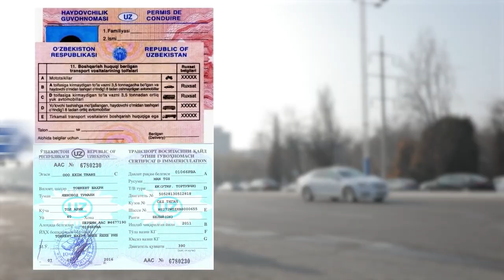Eski namunadagi guvohnomalar berilgan sanasiga muvofiq almashtiriladi:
- 2010-yilgacha boʻlgan davrda berilganlari — 2023-yil 31-martgacha;

- 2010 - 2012-yillarda berilganlari — 2023-yil 30-iyungacha;

- 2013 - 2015-yillarda berilganlari — 2023-yil 30-sentabrgacha;

- 2015-yildan keyin berilganlari - 2023-yil 31-dekabrgacha.

Eslatib oʻtamiz, oʻz muddatida yangi namunaga almashtirilmagan eski namunadagi guvohnomalar oʻzining haqiqiylik kuchini yoʻqotadi.